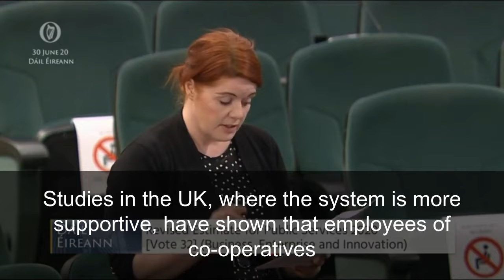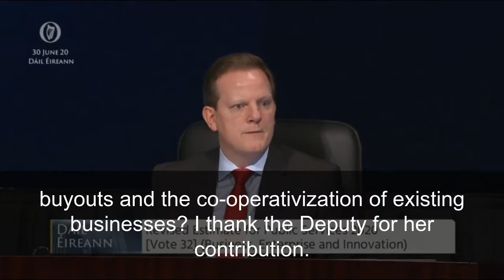Challenges Facing Irish Businesses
Neasa spoke on the Government’s efforts to support Irish businesses, with Minister Varadkar. Neasa then called for the need to ensure our support is invested into labour intensive work - particularly in the building industry - and to ensure that the quality of jobs protected remains a central concern.